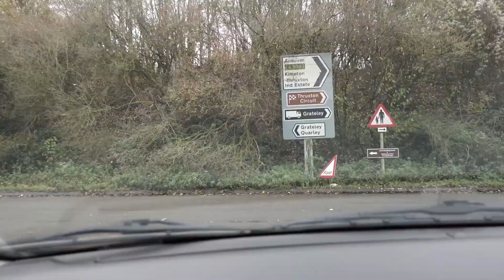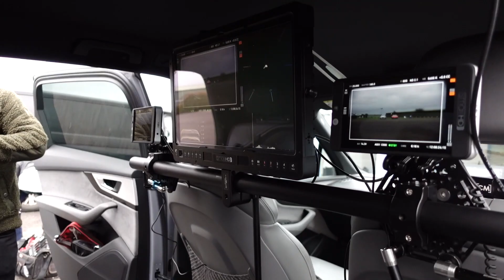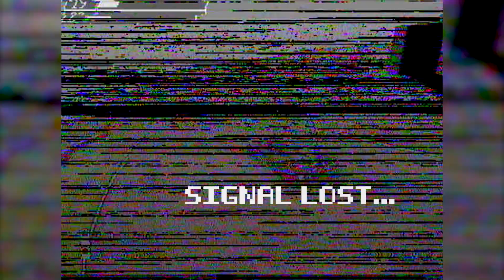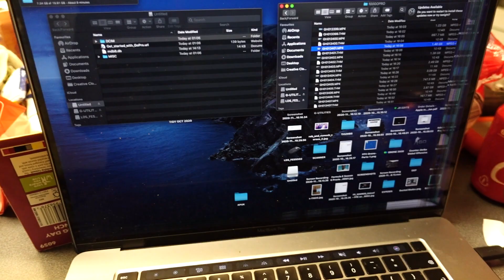EPIC FPV Drone VLOG | Filming a Ferrari F8 with The OG Stig!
Behind the scenes shooting day vlog, of our FPV Racing Drone work provided for none other than Ben Collins, the original Stig, from the first run of BBC's Top Gear, as well as the stuntman for James Bond films!

Chasing the epic 2021 Ferrari F8 Tributo shot at Thruxton Circuit, UK.

FPV Pilot: JR DDP
Drone Technician/Spotter: Moses

CHAPTERS:

00:00 - Intro
02:00 - FPV Filming
03:40 - CRASH!
05:16 - Inside car FPV piloting
07:22 - Drifting
10:15 - DONUTS!

For free, follow all of these for more DDP content
FLY. SHOOT. EDIT